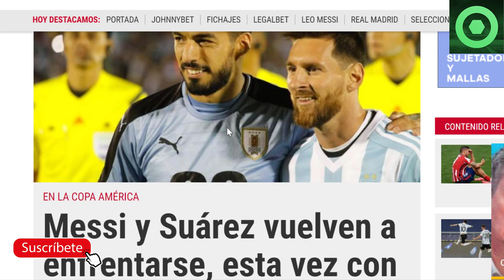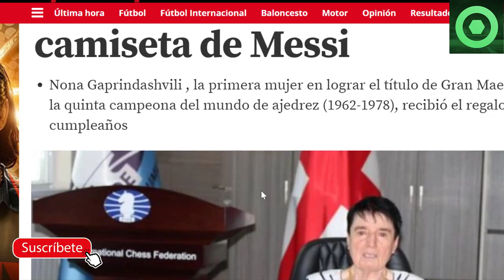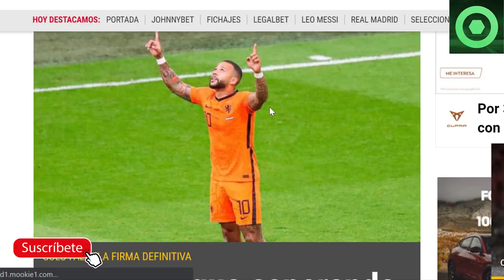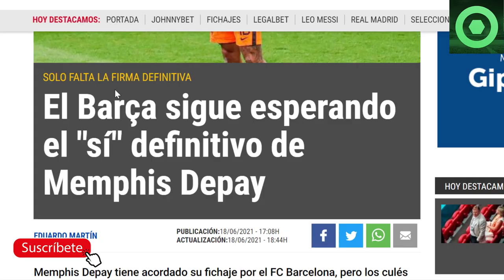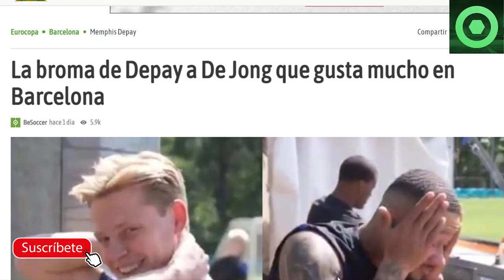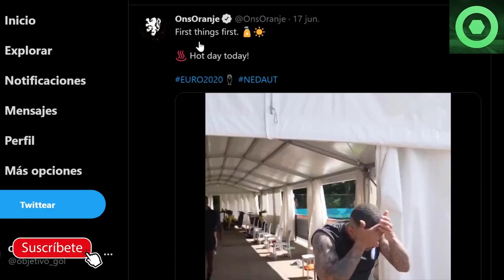🟥 MESSI y SUÁREZ DE NUEVO JUNTOS 🟥 EMOTIVA NOTICIA de LEO MESSI 🔴KOEMAN OPTIMISTA. DEPAY, DE JONG 🔴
Fuentes:
fcbarcelonanoticias
besoccer
mundodeportivo